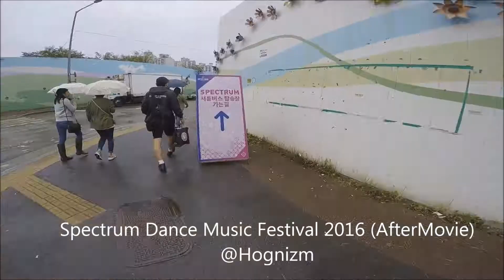Spectrum Dance Music Festival 2016 (AfterMovie)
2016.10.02 스펙트럼댄스뮤직페스티벌